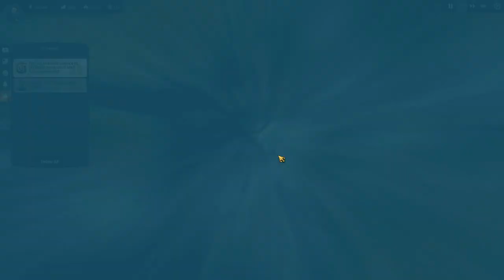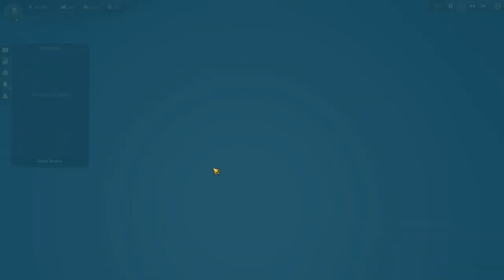Lets Play Anno 1800 Sandbox S3 Ep10 - WE HAVE SHIPS OF THE LINE!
In this 3rd Season of Anno 1800 we are of course playing with The Anarchist as 1 of the characters in the game! It's a sandbox game with diffficulty set slightly higher than advanced.